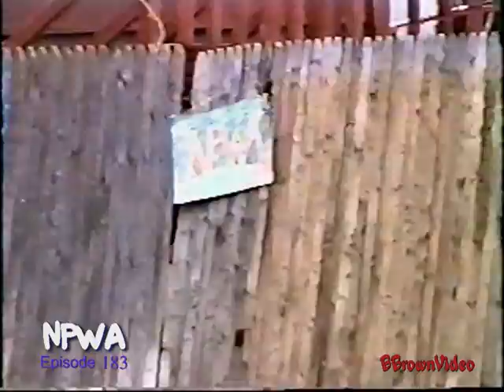NPWA Wrestling 183: 15 Man Battle Royal plus D vs. G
Largest Battle Royal in NPWA History, 15 men battle it out over the top rope elimination with the winner to get a title shot with the NPWA World Heavyweight Champion Hollywood who is also joining us on commentary. If that isn't enough, it is years in the making but the first official one on one match with Sunny D vs Tom The G takes place in a wild match.